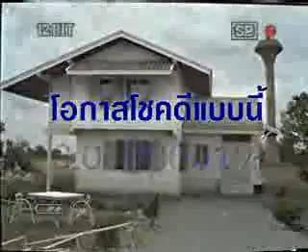泰國保險公司廣告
最後一段有笑點...XD